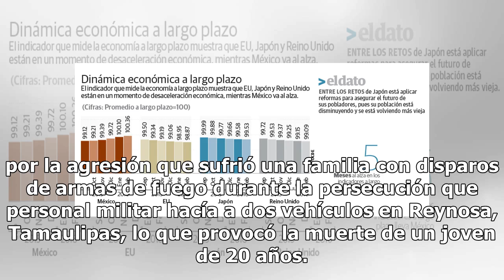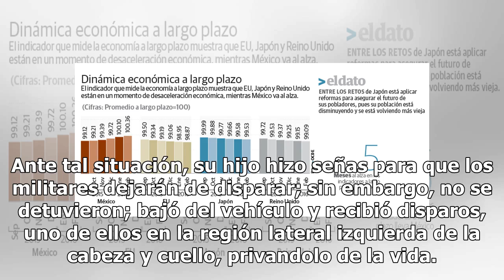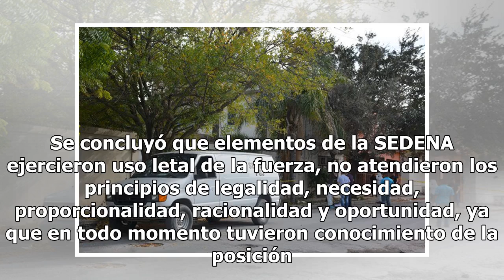CNDH emite alerta a Sedena por agresión a familia en Reynosa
A unos días de que el general Salvador Cienfuegos Zepeda deje el cargo al frente De la Secretaría de la Defensa Nacional, la Comisión Nacional de los Derechos Humanos (CNDH) emitió una recomendación a la dependencia a su cargo por la agresión que sufrió una familia con disparos de armas de fuego dur...